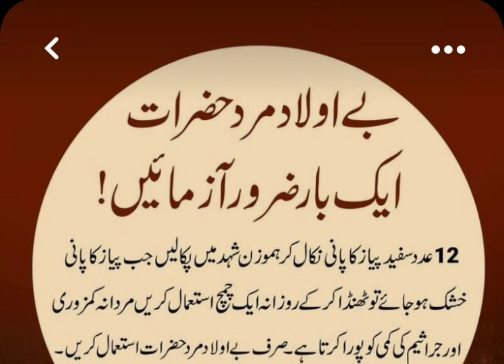بے اولاد مرد حضرات ضرور پڑھے